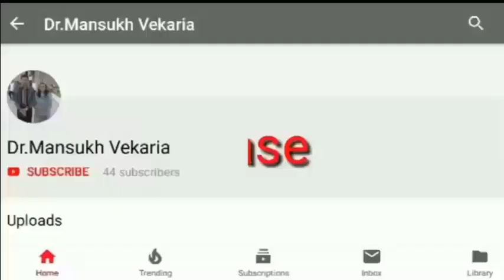બાળવાર્તા:રોજ નિશાળે જાવું છે.પ્રસ્તુતિ:જયશ્રી રંગોલિયા વેકરીયા Prepared by:Dr.M.V.Vekaria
રોજ નિશાળે જાવું છે.
પ્રસ્તુતિ:
જયશ્રી રંગોલિયા વેકરીયા
Prepared by: